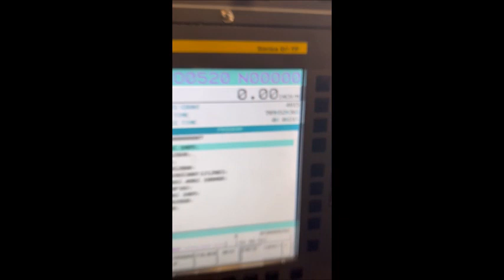Smart Machine Tool SL200 2019